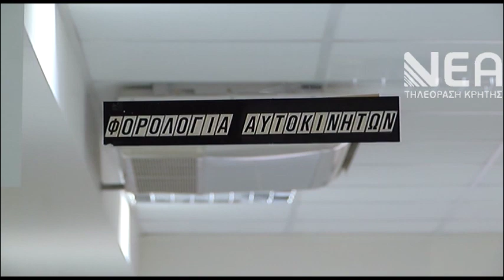ΑΝΤΙΣΤΡΟΦΗ ΜΕΤΡΗΣΗ ΓΙΑ ΤΑ ΤΕΛΗ ΚΥΚΛΟΦΟΡΙΑΣ